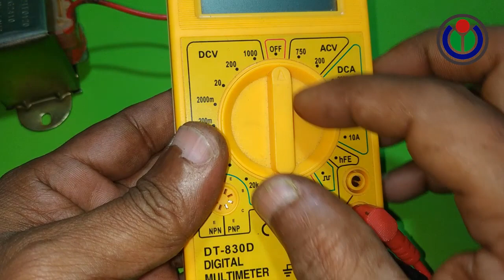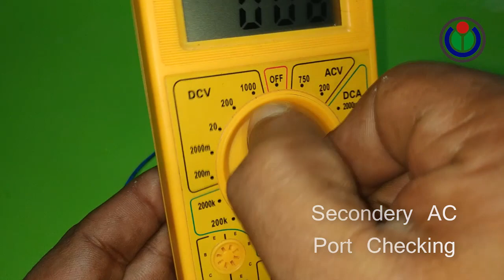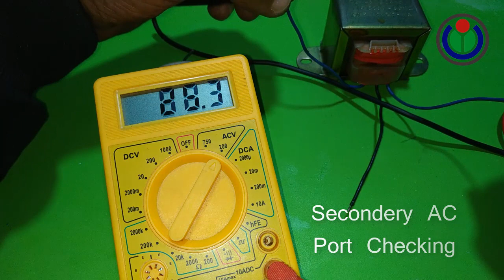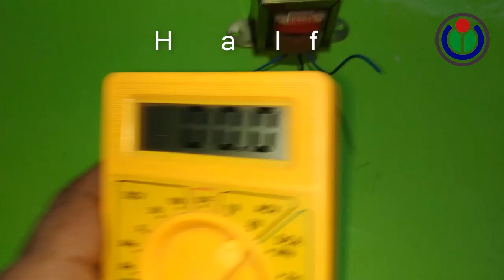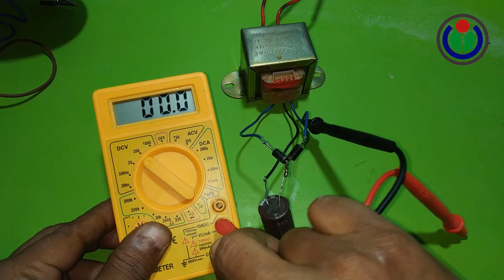AC to DC | AC Volt convert to DC Volt | Full wave-Half Wave DC volt | Alternative to Direct current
এটা জেনে রাখা ভাল। এতই সহজ যে, একবার দেখলে ধারণাই বদলে যাবে!
This is a very simple but very essential project. If you see my full video then you feel it's very interesting. Your concept will grow about the electricity component working system. So please see the full video and if you have more times you can see of my other videos. Thanks a lot.